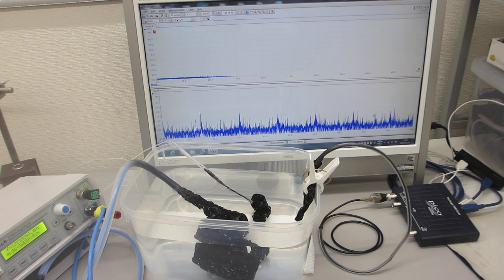樹脂容器の音響特性を利用した、メガヘルツの音響流制御実験（超音波システム研究所）